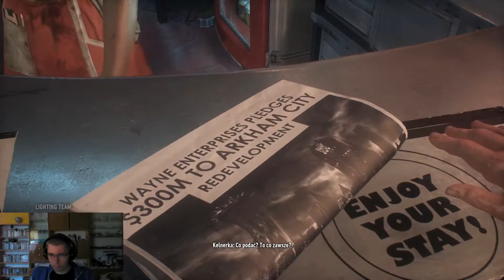Zagrajmy w Batman: Arkham Knight odc.1 - Powrót Mrocznego Rycerza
Pierwszy odcinek serii. W tym odcinku zaczynam ten epicki finał serii Batman: Arkham.

Muzyka w intrze: Shirley Walker - Theme from Batman: Mask of the Phantasm